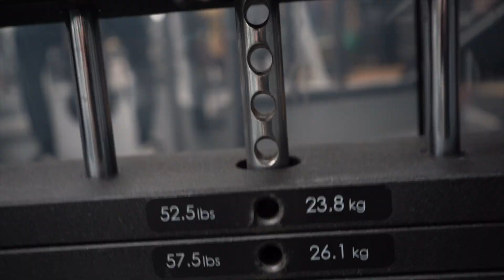Insane Chest Day/Cardio to get Shredded!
Here is what our training looks like lately, looking to get into the best shape of our lives and help you guys achieve your goals too, hope you enjoy!